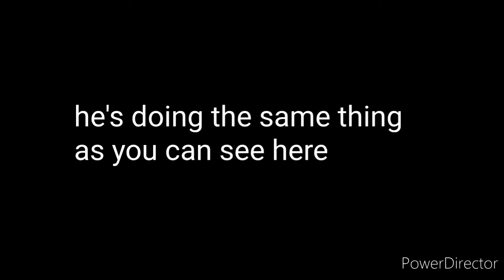old bottle can't get it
The color of the Lord is for truth sake